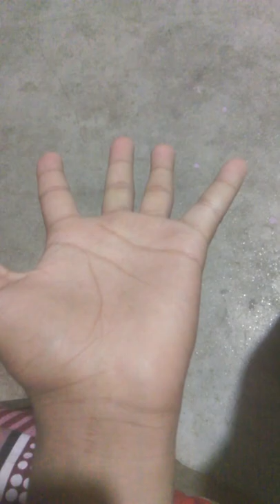which finger sign what do comments